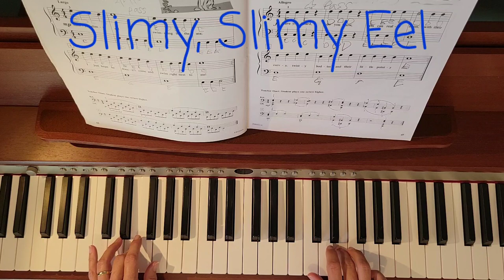Slimy, Slimy Eel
Note Reading Made Fun Book 2 by Kevin and Julia Olson